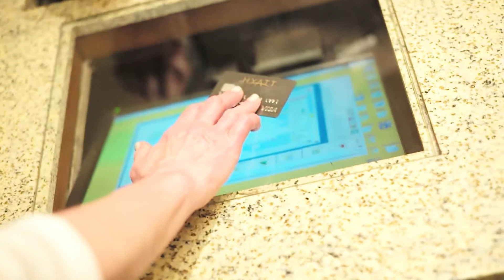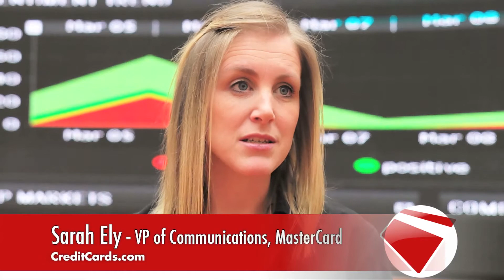Should you write "See ID" on your credit card?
There are many real ways to combat ID theft. But this is not one of them. As Asa Aarons reports, this dubious anti-theft practice involves leaving your signature off of the back of your card and instead writing the words, "See ID," telling the cashier to check the card name against some form of identification like your drivers license.

It's a security myth that has many consumers fooled.

Actually signing your card with see ID might be a case of the cure being more deadly than the disease.

While signing "see ID" might seem logical, MasterCard says it's really a way to derail your consumer rights by making sure they are never activated in the first place.

"From a MasterCard perspective you should absolutely sign your card because it's not active until you really sign it," says Sarah Ely, vice president of communications for MasterCard. "Putting 'See ID' means the card is not valid. Also from a consumer perspective your signature on that card is your first line of defense against theft."

Visa's policies are nearly identical.
So if "See ID" doesn't make sense, what does?

As a fraud investigator for New York State law enforcement agencies, Phil Rosenthal worked on more than a thousand high-tech crime cases. He says there's one simple and effective way to reduce your chances of credit card fraud.

"Do not let that card your of your sight," says Rosenthal. "Even if they drop it for a minute they can scan it. Watch every move that is being made with that card."

Even in restaurants portable card readers have become more popular. Ask to have your bill processed tableside or take it to the register yourself.

And finally do, DO sign your card.